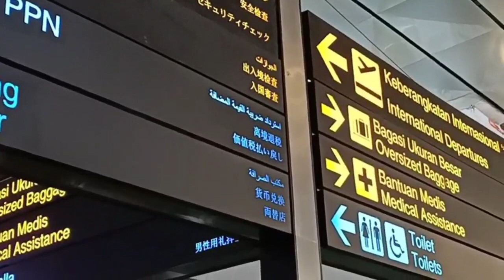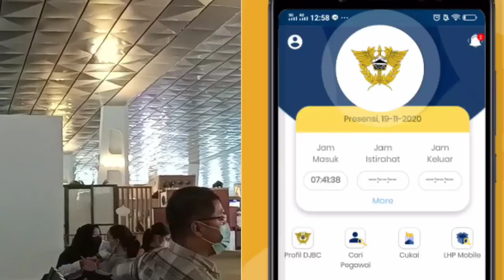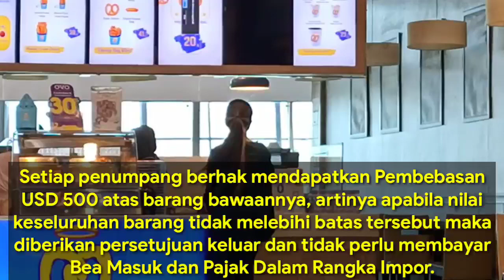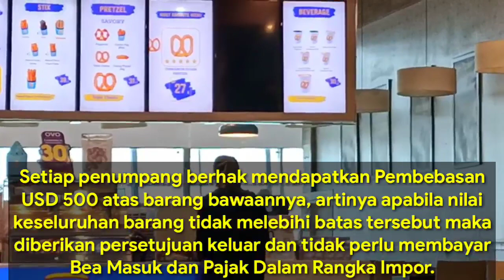PENTING !! TKI PMI DI BANDARA SOEKARNO HATTA DARI LUAR NEGERI